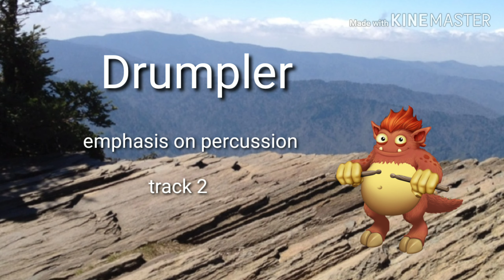March of the Earth (v1 Individuals)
Now that the area is clean, and since Torrt's no longer a pancake, this cliffside can get colonized.